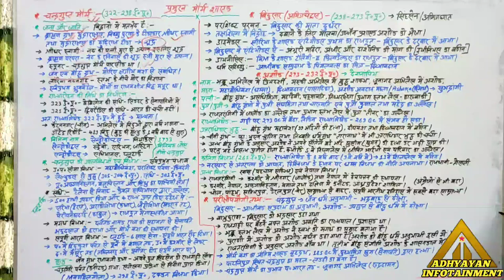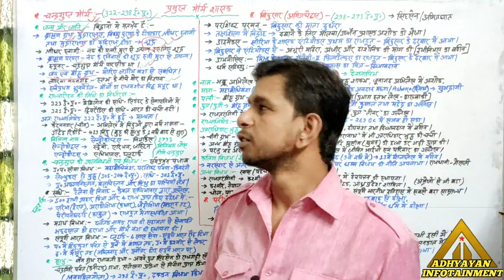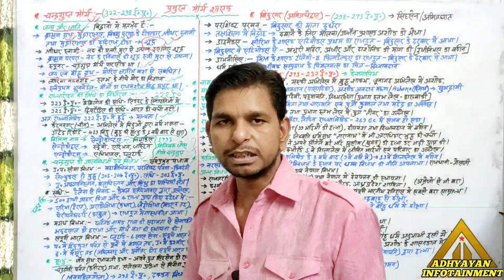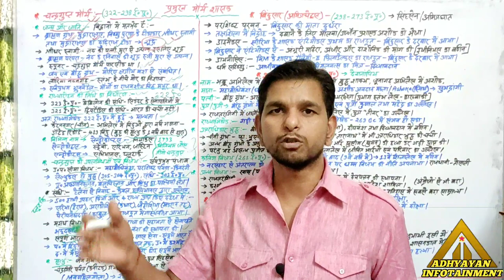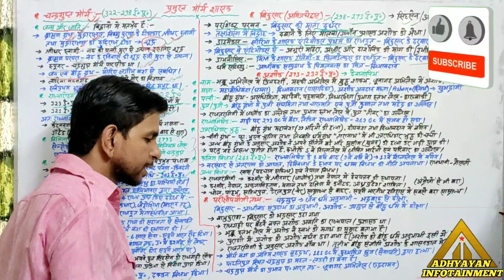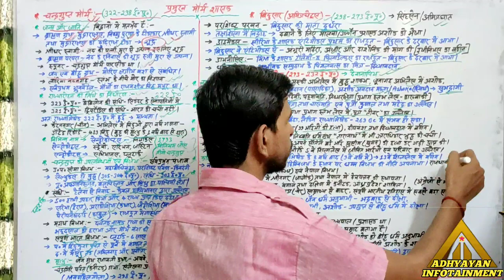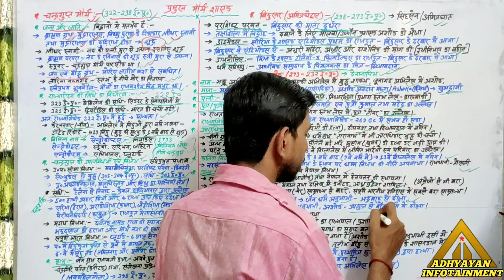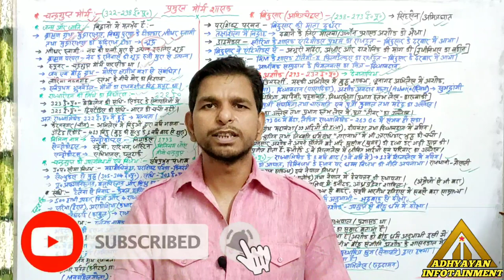मौर्य शासक- चंद्रगुप्त, बिंदुसार, अशोक का जीवन वृत्तांत UPSC,BPSC,UPPSC,MPPSC,RAS,SSC,रेलवे आदि हेतु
मौर्य शासकों (चन्द्रगुप्त, बिंदुसार एवं अशोक का सम्पूर्ण व्यक्तिगत जीवन, युद्ध, विजय इत्यादि) का जीवन वृत्तांत।

मौर्य शासन की स्थापना कैसे हुई?
पश्चिमोत्तर भारत यूनानियों से आजाद कैसे हुआ?
मौर्य साम्राज्य सम्पूर्ण भारतीय इतिहास का सबसे बड़ा साम्राज्य कैसे बना?

स्त्रोत- RS शर्मा, SK पांडेय, दृष्टि नोट्स, घटनाचक्र

UPSC/PCS तथा सभी प्रतियोगिता परीक्षाओं के लिए महत्वपूर्ण।

केवल 100 रुपए प्रति माह (GS+CA)
केवल 50 रुपए प्रति माह (only CA)

सूचना (Best Offer in lockdown)
दृष्टि UPSC नोट्स PDF -
इतिहास, भूगोल, अर्थव्यवस्था, राजव्यवस्था, पर्यावरण, अंतरराष्ट्रीय संबंध, समाज, आंतरिक सुरक्षा, विज्ञान एवं तकनीकी, नीतिशास्त्र (PT + MAINS सभी विषयों के pdf)
मात्र ₹3000 (असल मूल्य- ₹17500)

दृष्टि BPSC नोट्स PDF -
GS सभी विषय, हिंदी, स्टेटिस्टिक्स (PT + MAINS)
मात्र ₹2500 (असल मूल्य - 10000)

करेंट अफेयर्स (मेरे द्वारा बनाये गए PDF) जनवरी 2020 से अब तक के नोट्स - मात्र ₹50/माह

दृष्टि इतिहास वैकल्पिक नोट्स pdf -
मात्र ₹2000 (असल मूल्य - ₹6000)

दृष्टि CSAT नोट्स PDF -
मात्र ₹1500 (असल मूल्य- ₹5000)

BPSC 66th की सम्पूर्ण तैयारी के लिए ध्यान दें -

1. BPSC SPECIAL BATCH 01 अगस्त से शुरू (whatsapp/telegram पर)
शुल्क - ₹2500
इसमें मिलेंगे Drishti DLP Notes (सभी विषयों के) + बिहार विशेष नोट्स + करेंट अफेयर्स + टेस्ट सीरीज

सिर्फ 50 छात्र शामिल होंगे जुड़ने के लिए Whatsapp करें 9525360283 पर।

2. हमारे youtube चैनल पर BPSC के लिए बिहार स्पेशल वीडियो सीरीज शुरू कर रहा हूँ,  (पूर्णतया निःशुल्क)